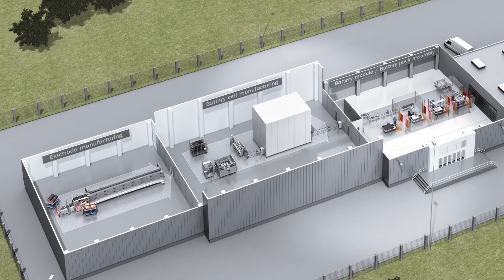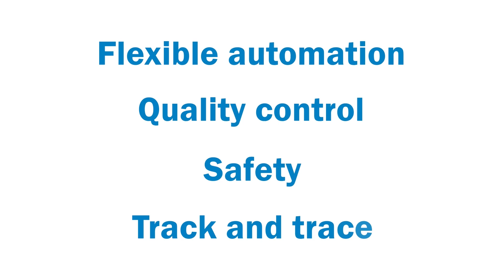Harsh Environments in the Electronics Industry | SICK AG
Electronics are a part of our daily life. Whether in semiconductor chips in mobile devices, in solar modules for power generation or in batteries for electrical buses and cars - electronics are playing an increasingly important roll.
The automated production of this technology is very complex. Vacuum and high temperature environments are required and aggressive chemicals used.
These requirements not only influence the production locations and the corresponding machines. New challenges are also arising for sensor solutions. How can these be overcome?